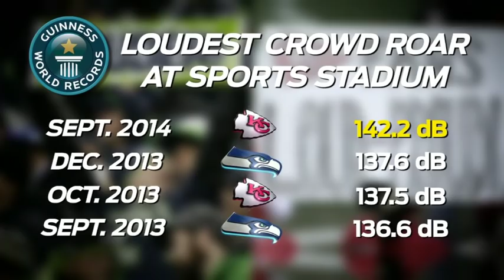2014 - Week 11 - Kansas City Chiefs - Seattle Seahawks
Seahawks last loss of the regular season en route to Super Bowl XLIX
(12-4 record)